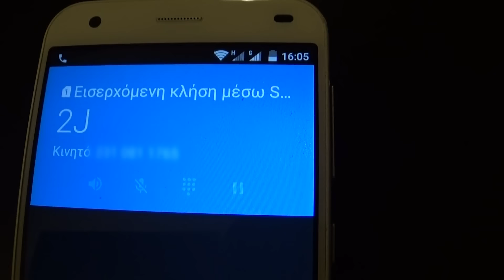Η Cat Von K μου έμαθε να φτιάχνω HIT τραγούδια!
Έμαθα να κάνω Hit τραγούδια... Με τη βοήθεια της Cat Von K.
Ενώ ο 2J μου το κλεισε στη μάπα. !!!
Ευχαριστώ πολύ...!
Φυσικά το βίντεο είναι διασκεδαστικό και εξωπραγματικό. Όπως οι καταστάσεις και τα πρόσωπα που εμφανίζονται!!!

Αφήστε τα σχόλιά σας κάτω από το βίντεο (με βοηθάει πολύ η γνώμη σας) !!!

Ευχαριστώ!!!

- Fan Mail :
Ioannis Ntaras (NG1)
El. Venizelou 122
Neapoli, Thessaloniki
Greece

Επεξεργασία βίντεο : Sony Vegas 13

Παίζουν : NG1,
Βοηθός : Βασίλης
Μουσική : NG1
Μοντάζ : NG1
Δικαιώματα : NG1